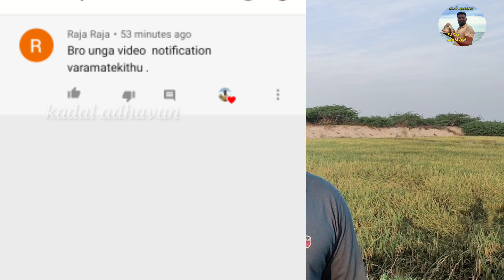இரையை விழுங்கியதால் இறந்து போன மீன் இன்று பிடித்த மீன் வகைகள் - கடல் ஆதவன்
save tree save water